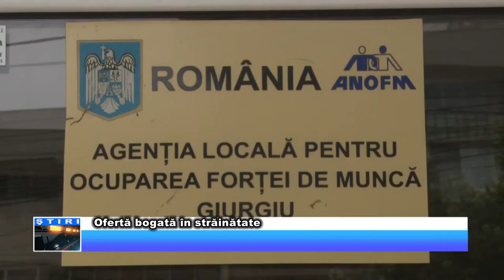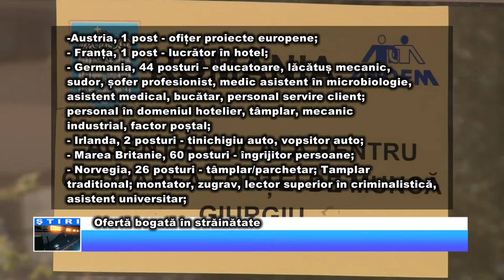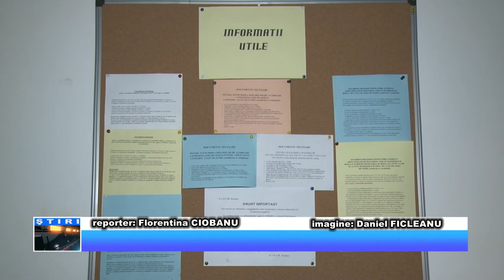Ofertă bogată în străinătate